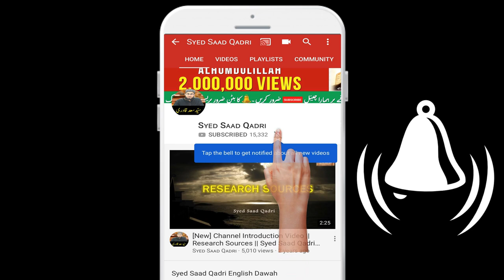Kya Jibrael A.S. ne Allah SWT ko dekha hai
Kya Jibrael AS ne Allah SWT ko dekha hai
کیاجبرائیل نے اللہ کو دیکھاہے